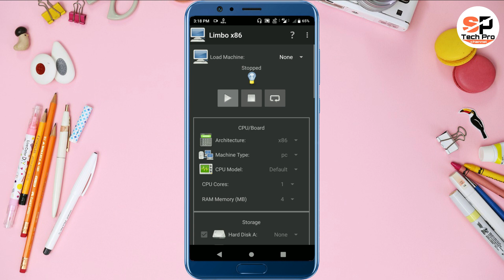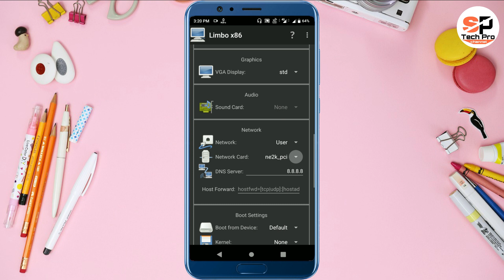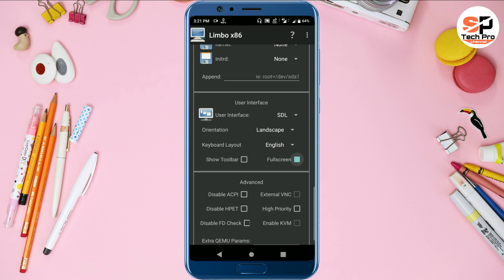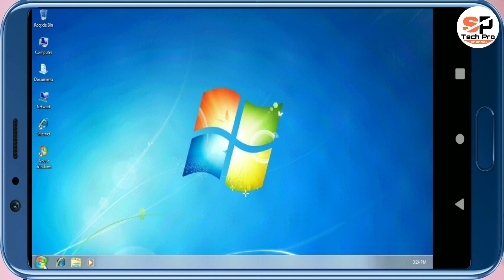How To Run Windows 7 On Android Mobile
Hello friends
                        is video me mai apko batane wala hu ki aap android mobile pe windows 7 kaise run kar sakte hai ye puri details ke sath bataya hai